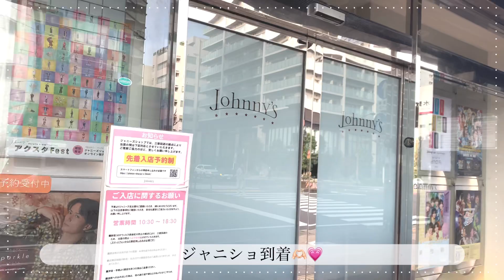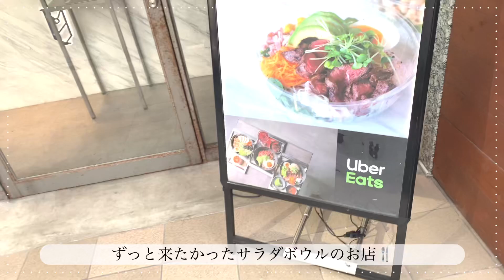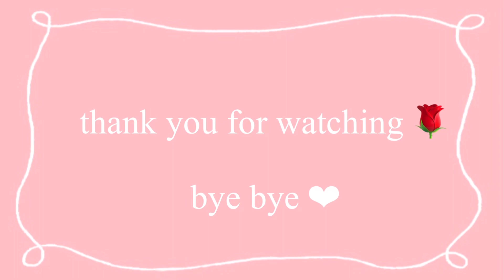𓊆 𝐯𝐥𝐨𝐠 𓊇 ジャニショやカフェ 短時間に充実した1日𓍯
2ヶ月ほど前のvlogを今更upします😂笑